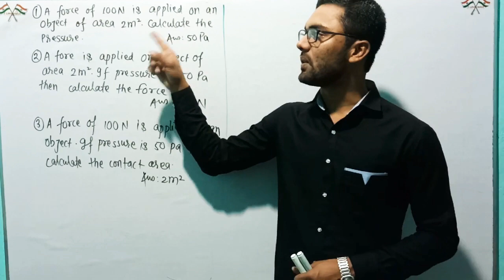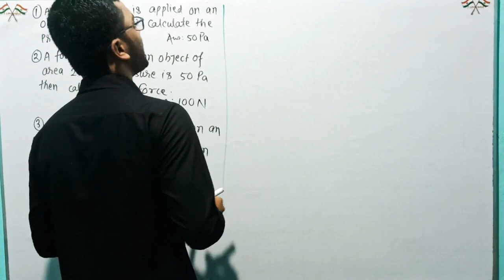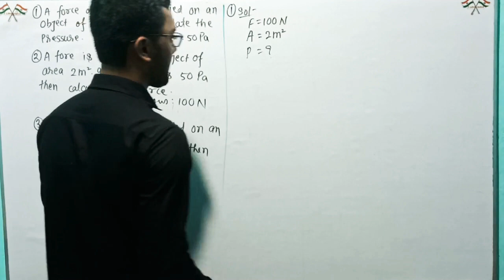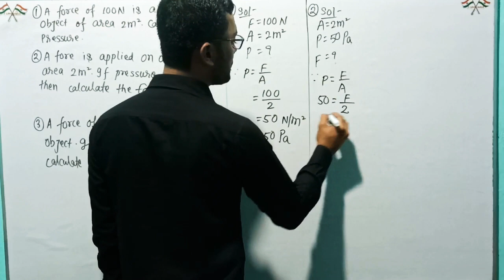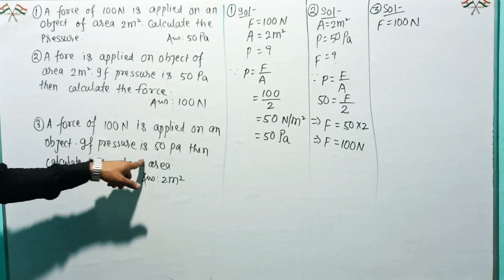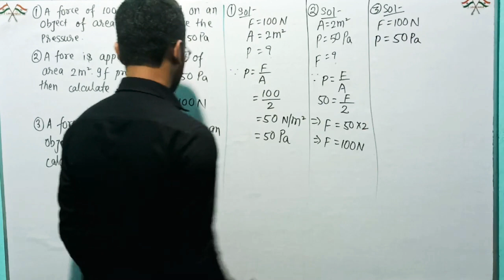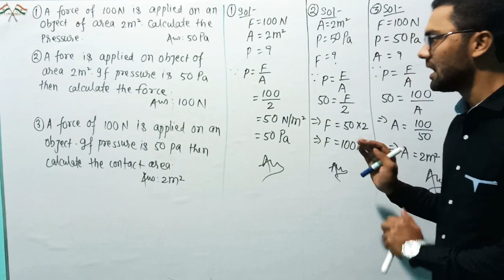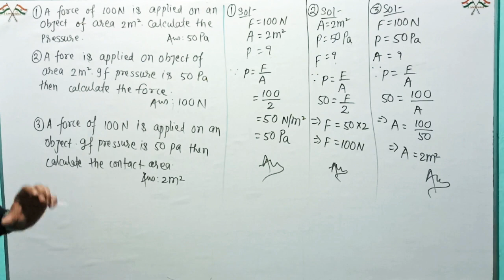8th Physics Force & Pressure part_14 by Rahul Sir